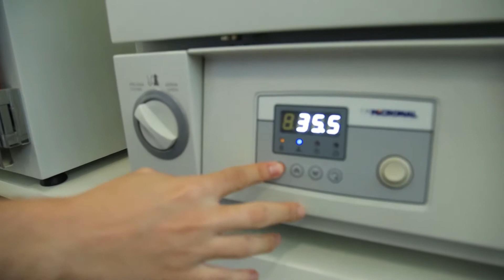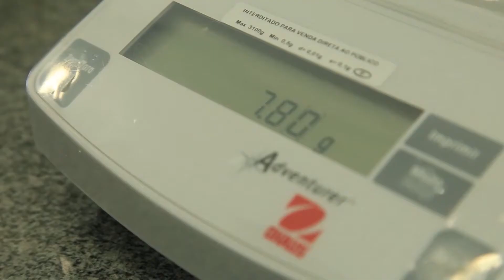Pesquisadores desenvolvem filtro solar e gel pós-sol com semente de goiaba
Viver Ciência - 6ª temporada / Data de exibição: 15/11/2018 / Episódio 182 / Tema: Cosméticos sustentáveis / Entrevistados: Livia Milani (pesquisadora UFG) / Assista o episódio completo Apresentação: Divino Rufino.